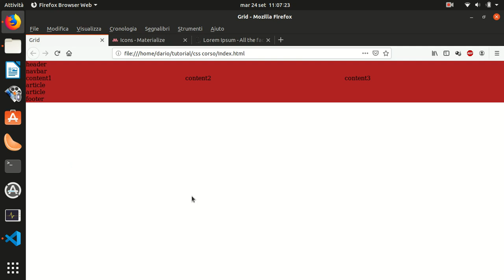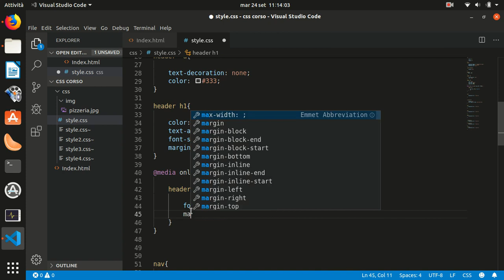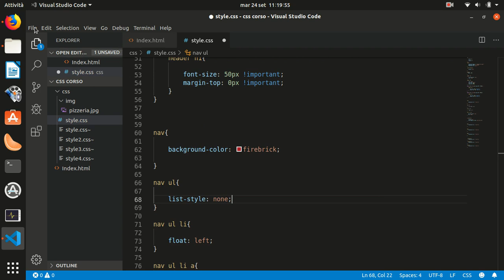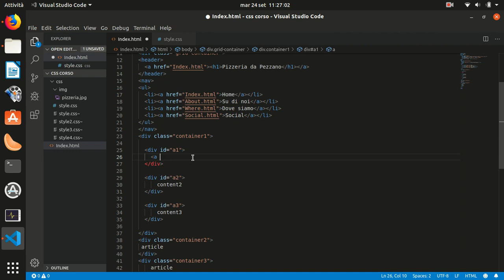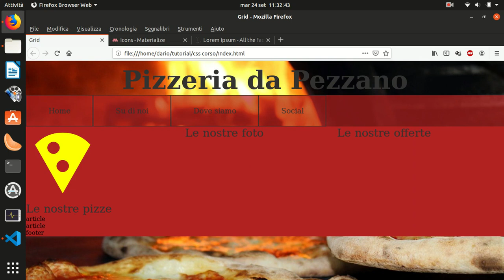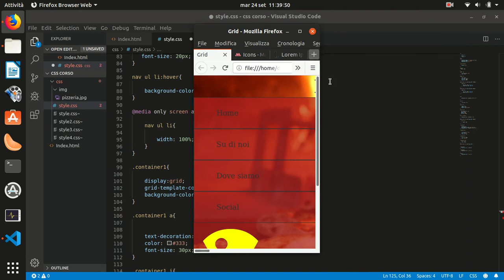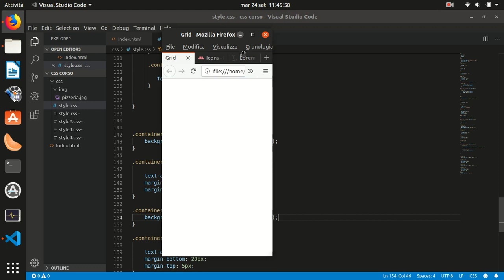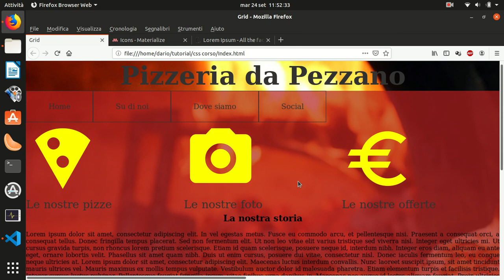Html/Css 11: creare un template per un sito di una pizzeria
In questa lezione faremo un progetto. Il nostro progetto consiste in questo: partendo dal grid della scorsa lezione, creiamo un layout per un sito di una pizzeria.